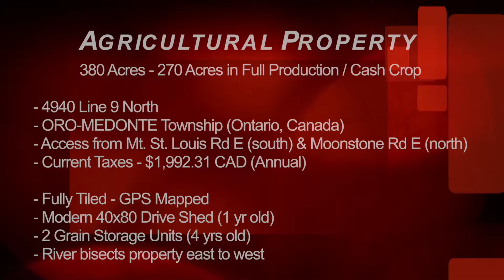4940 Line 9 North, Oro-Medonte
Excellent Opportunity in Oro-Medonte. 380 acre with 270 acres workable and fully GPS-Mapped Tile Drainage. Approx. 90 acres trees. 20 minutes north of Barrie, with dual paved access to Hwy 400. Pristine 40x80 Drive Shed & two 12,000 Bushel Grain Storage Units (built in last 4 years). Successful Cash Crop property.